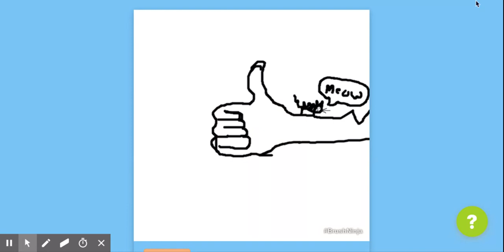a little something (;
this is was made on a free app called brush ninja i recommend.